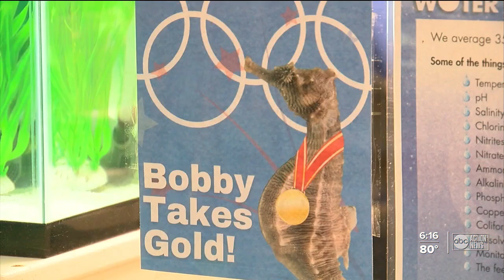Olympic gold medalist Bobby Finke continues victory tour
Bobby Finke brought two gold medals home from the 2020 Tokyo Olympics. On Thursday, the Clearwater native tried his hand at dolphin training and met his namesake at the Clearwater Marine Aquarium.